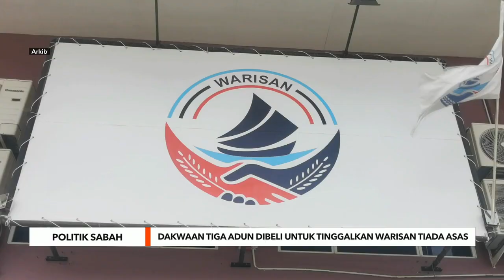Politik Sabah | Dakwaan tiga ADUN dibeli untuk tinggalkan Warisan tiada asas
Ketua Penerangan Gagasan Rakyat, Datuk Nizam Abu Bakar Titingan meminta presiden parti Warisan, Datuk Seri Mohd Shafie Apdal melihat kelemahan kepimpinannya berbanding membuat tuduhan tidak berasas.

Ia susulan dakwaan Shafie bahawa tiga ahli Dewan Undangan Negeri (ADUN) parti itu bertindak keluar parti selepas dibeli Parti Gagasan Rakyat(GR) Sabah .

Kata nizam tuduhan itu hanya sekadar permainan politik Shafie untuk memberikan imej yang negatif terhadap kerajaan negeri.